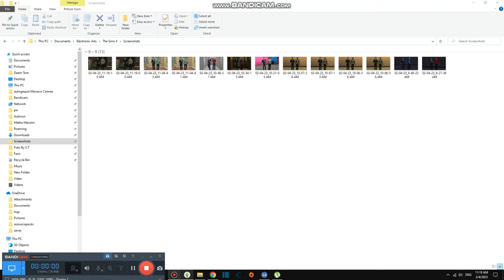Donating Money to Italians #3,720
Today we are donating money to help italians and it will be good idea